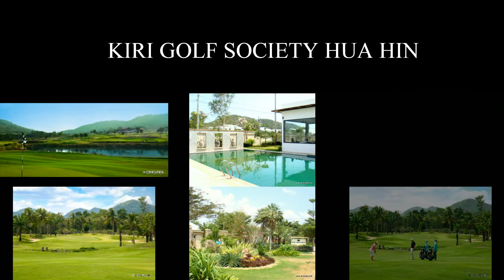Kiri Golf Society - Fractional Ownership Golf Homes Hua Hin.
New Project in Hua Hin
New Project Kiri Golf Society Hua Hin.

160 sqm.
Air conditioning all over the house.
Roof terrace with Jacuzzi en BBQ.
Enjoy 6 weeks per year fractional ownership.
Discounts on Golf fees.
Tax refund from pension funds. (Denmark)
Thailand  Hua Hin famous about golf courses.

You can buy a share for 6 weeks per year.
Price THB 825.000
Henk Michelbrink Hua Hin